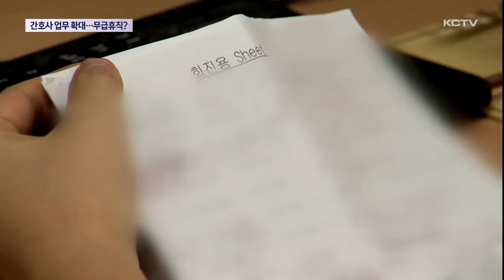간호사 업무 확대…제대병원 무급휴직 신청?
전공의들의 집단행동이 장기화되면서 정부가 간호사의 진료 행위 허용 범위를 확대했습니다.

제주대학교병원도 간호 인력 재배치에 나섰는데요.

하지만 간호사들은 업무 부담이 커질 뿐 아니라 의료 사고가 났을 때 법적보호를 받을 수 있을지 불안감을 나타내고 있습니다.

이런 상황에서 병원 적자가 누적되면서 간호사들을 대상으로 무급휴가 희망자도 받고 있어 남아있는 의료진의 업무가 더더욱 과중될 우려를 낳고 있습니다.